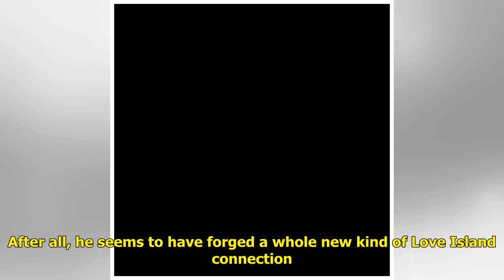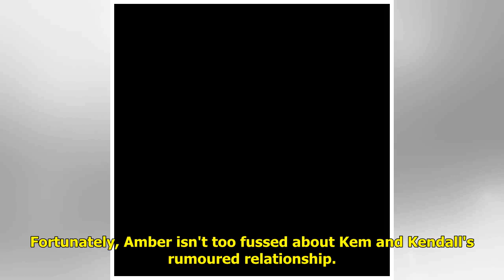Love Island's Eyal Booker hints he's been messaging last year's winner Amber Davies since leaving...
Love Island's Eyal Booker hints he's been messaging last year's winner Amber Davies since leaving the villa